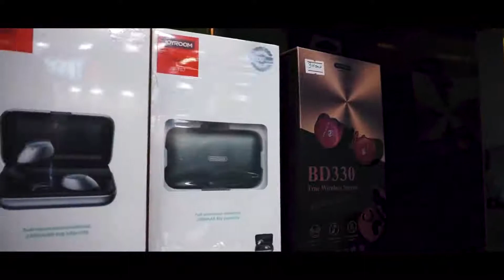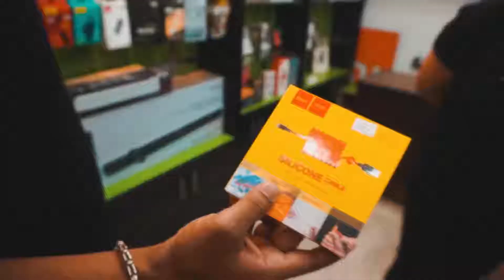Techmax Newroad sfk vlog